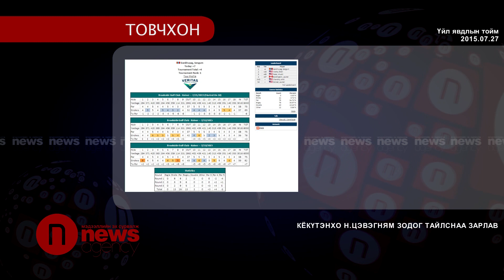КЁКҮТЭНХО Н ЦЭВЭГНЯМ ЗОДОГ ТАЙЛСНАА ЗАРЛАВ 07 27